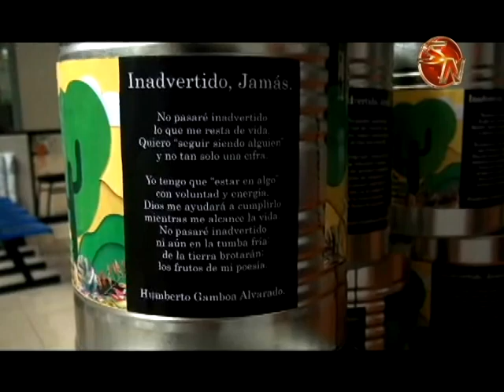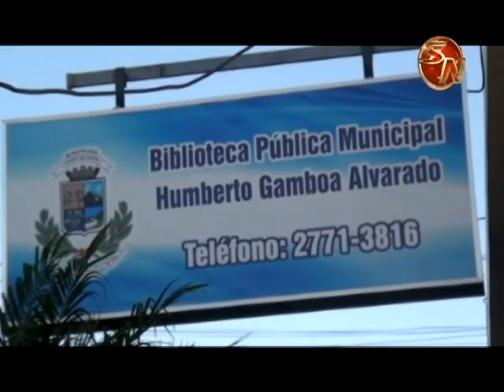En marzo relanzarán campaña para la escultura de Humberto Gamboa